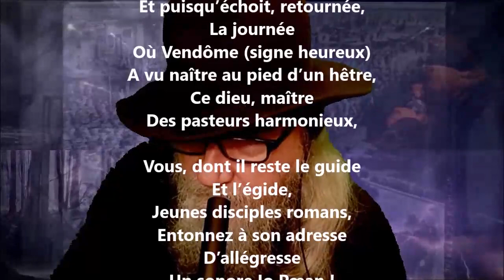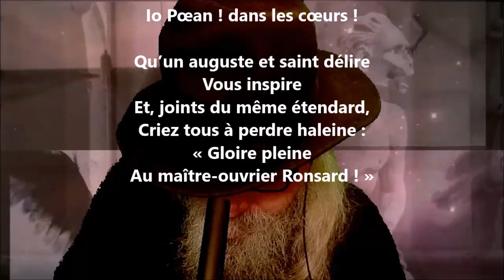Ode à Ronsard V - Ernest Raynaud lu par Yvon Jean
1 406 lectures de mes poèmes sur cette chaîne :
Tome 589 complété (cinq cent quatre-vingt-neuf), publié, septembre 2023...

24 849 poèmes - 570 recueils de publiés - 50 048 pages